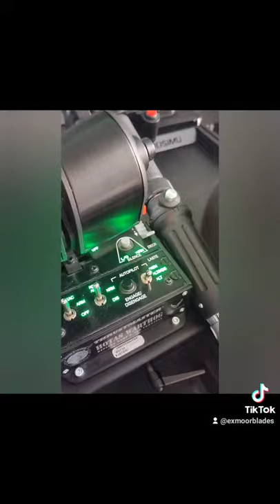I got out of the shed: Car racing simulator in VR😲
A well needed excursion to simcentreuk.com for a bit of simracing in Vr, Thanks to Paul for lifting my mood.